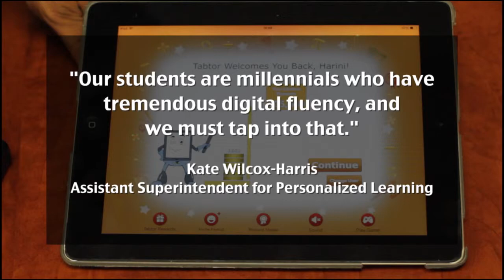Should Schools Give iPads To Kids?